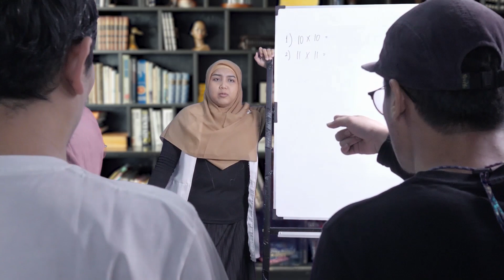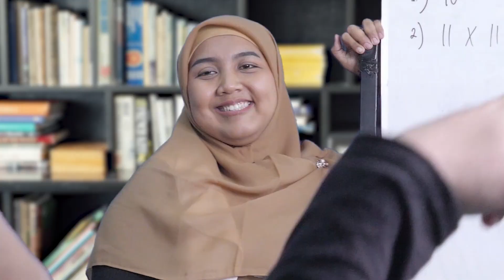Dibayar Satu Juta Rupiah Sebulan, Ini Alasan Kalingga Betah Jadi Guru Honorer! | Sambeel Ngobrol #21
VDVC TALK - Sambeel Ngobrol kali ini sudah kedatangan seorang guru matematika yang sempat viral di TikTok. Dibalik kebahagiaan dan keceriaannya saat mengajar, ternyata Kalingga Aprilliya belum merasakan kesejahteraan sebagai guru honorer karena hanya dibayar sekitar satu juta rupiah untuk dua sekolah. Lalu, kenapa ya bu Kalingga tetap menjalani profesi sebagai guru? Yuk, simak kisah Kalingga Aprilliya bersama Indra Bekti hanya di Sambeel Ngobrol!